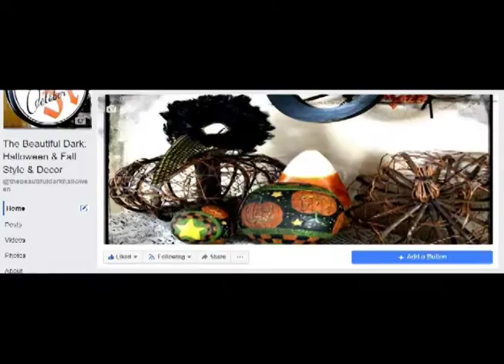DIY Your Own Big, Scary Halloween Tree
We're setting up this year's Halloween Tree today on the show. Who's as excited for Halloween as we are? Or you just in it for the candy? The psycho tropical storm Rosa is just about to kick our collective behinds here in Utah, and it's not too late to get flood insurance. We're not joking.